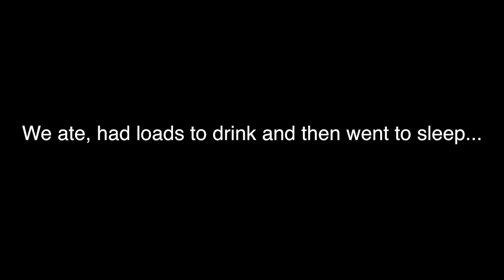Piri Musiq Daily-Ish VLOG #12: I'M A PRETTY GOOD COOK :D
WHATSAPP FAN LINE: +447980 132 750
So me and my manager went to Denmark to meet up with the guys behind Iqon Music to discuss some potential projects and oh did we have fun haha :P